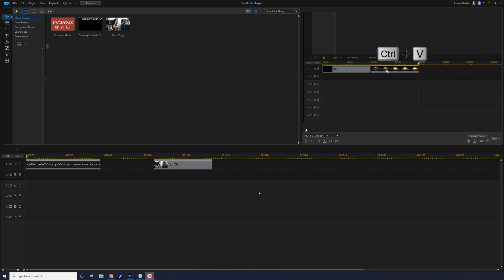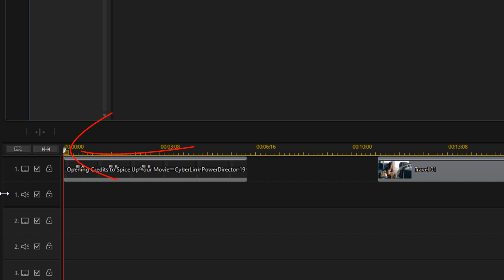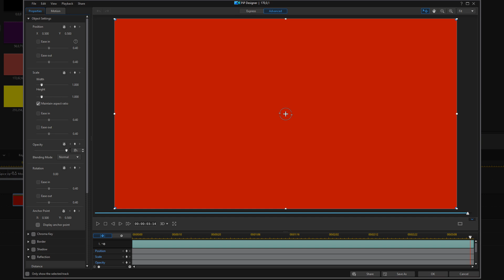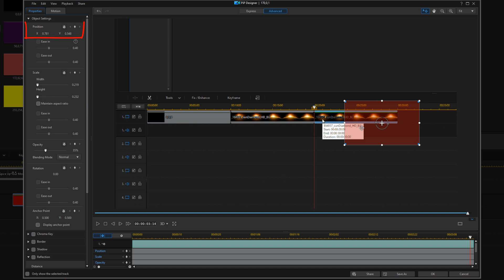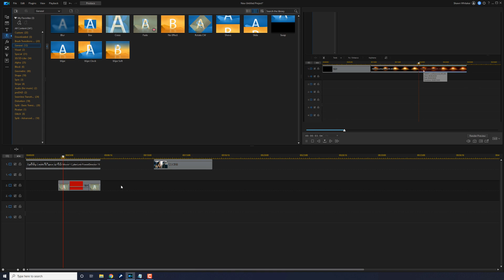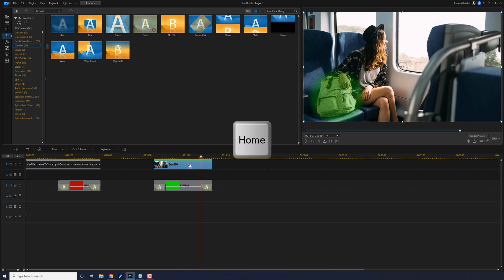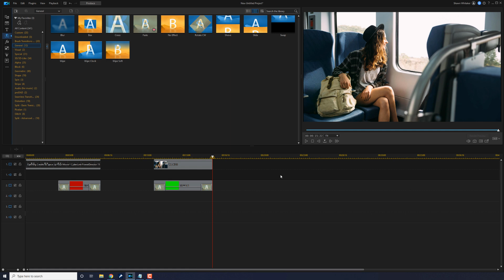Highlight Video with Bold Color Boards | PowerDirector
Highlight video with bold color boards using CyberLink PowerDirector 19 & PowerDirector 365. Learn how to create a spotlight video or highlight video objects or people in your videos. This video shows you how to add color boards as overlays to highlight video elements, objects and people. Using opacity and the Mask Designer you can create custom masks to highlight or spotlight anything in your videos. The video shows you how to change opacity, position and scale using the PiP Designer. This video will show you how to create awesome videos using PowerDirector 19.

0:00 Intro
0:25 Demo
0:43 Highlight Video Element
3:16 Highlight Video Object/Person
4:48 Final Results

Video FX Packs
Grow Your YouTube Channel
Branding & Design for Your YouTube Channel
PowerDirector University On the Web
FAN MAIL & PRODUCTS
PowerDirector University
Title: Future Focus Version B
Composer: Joshua Mosley
Album: MusicBOX Collection 2
Publisher: Digital Juice Music, INC.